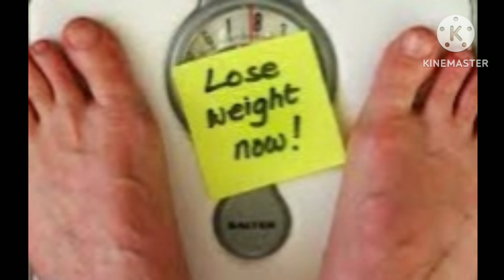கொள்ளு பயன்கள் தமிழ்healthtips food trending sarakumarhealthtips